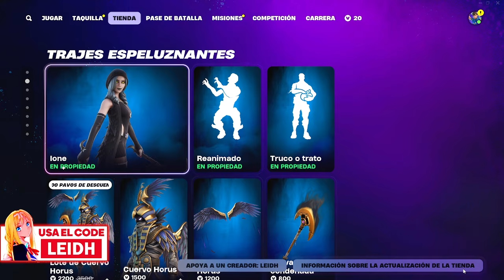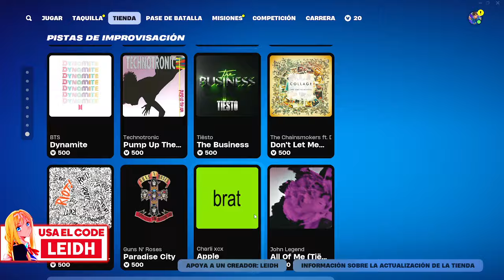¡VUELVE DESPUES DE 391 DIAS! NUEVA TIENDA FORTNITE HOY 29/10/24 - TIENDA DE FORTNITE 29 DE OCTUBRE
NUEVA TIENDA FORTNITE HOY 29/10/24 - Tienda de Fortnite 29 de Octubre *TIENDA DE FORTNITE*

TAGS (IGNORAR):
tienda fortnite
fortnite tienda
tienda fortnite
tienda fortnite
tienda fortnite
tienda fortnite
fortnite tienda
fortnite tienda
fornite tienda
tienda fortnite
fortnite tienda
Tienda Fortnite
TIENDA FORTNITE
tienda fortnite
fortnite tienda
fortnite tienda
fornite tienda